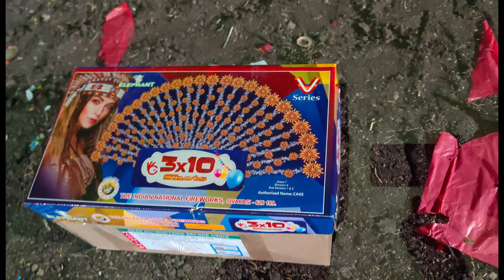3 X 10 (MIGHTY SETOUT) - ELEPHANT BRAND (INF)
Welcome to Unique Crackers Folks..!

Name : 3 X 10 (MIGHTY SETOUT) - ELEPHANT BRAND (INF)

In this Video : we are testing and showcasing 3 X 10 (MIGHTY SETOUT) - ELEPHANT BRAND (INF)

 Fireworks - Diwali 2022 Sales

Price are not static, it is subjected to change based on the situation and raw material availability.

ABOUT US :

* Having a 30+ years of experience in Fireworks Industry, we are delivering a high quality crackers/fireworks at best price in the market for all occasions throughout the year.

* The greatest asset for us is that Our clients, we are priveleged to serve more than 14000+ clients.

* Our Motto is Retail @ Wholesale price

* We Own a Largest PESO ( Govt of India)

 Licensed Fireworks Storehouse since 1990 for the total storage capacity of 10Lakh Kgs of Fireworks (ie we can store 43200 cases of fireworks @ one shot

* We are proud to say that we are the #1 Transporter of wholesale Fireworks carrying Fireworks loads all over the Year to Maharastra, Madhya Pradesh, Karnataka, Rajasthan, Andhra Pradesh and ofcourse
Tamilnadu

* Best quality at Cheap price guaranteed : we sell quality crackers at cheap price because, our large storage facility enable us to buy quality crackers @ competitive price and our large transport fleet helps us deliver them at cheaper price